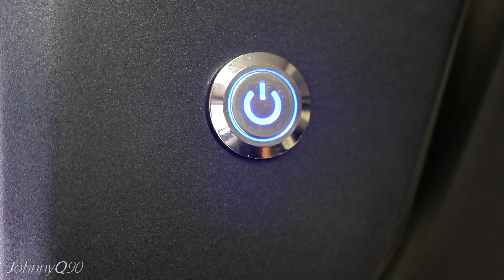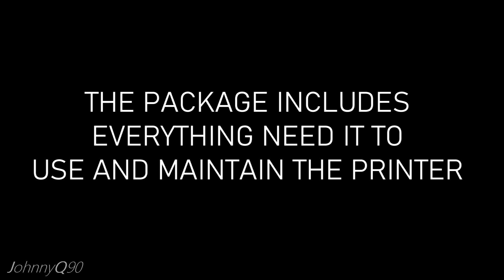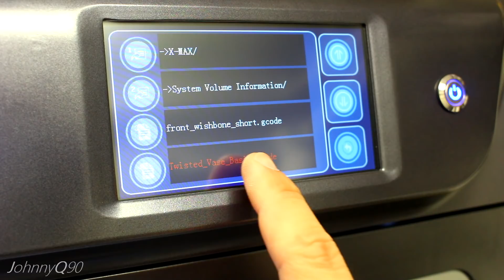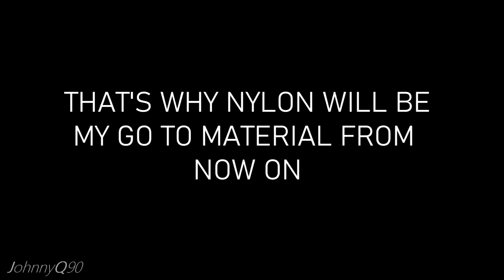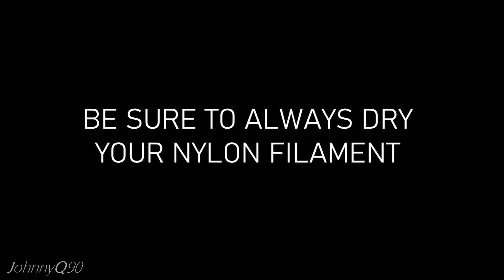Printing UNBREAKABLE Nylon Parts! - Qidi X-Max 3D Printer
►The motor, ESC and servos I'm going to use for the 3 speed R/C Car:
(code:BGBLS3714, 20%OFF)